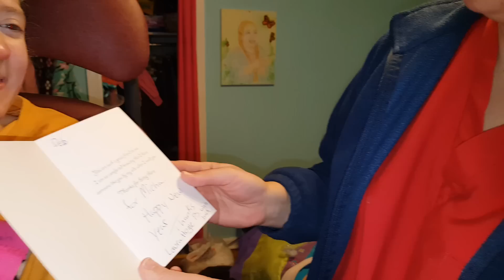FIRST Friend (Fan) Mail to our P.O. Box! DEB Got Mail too!!! | Family Life with Cerebral Palsy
FLIPBOARD: Search for my name: TameraWeeks

I can be located on all my accounts by search for my name: Tamera Weeks